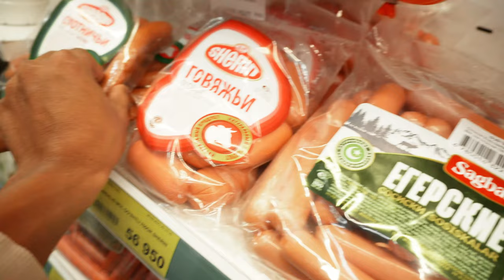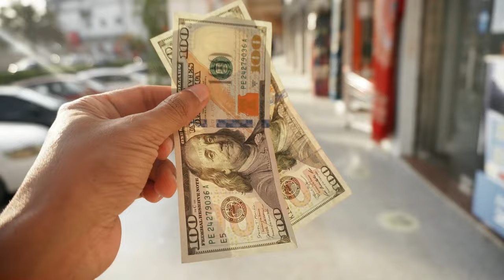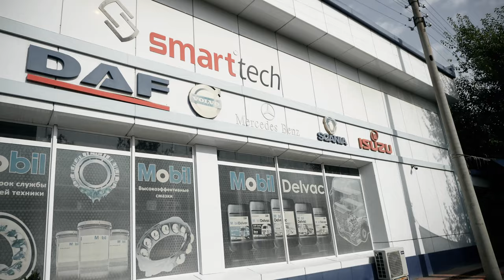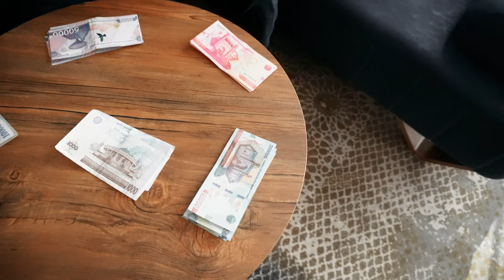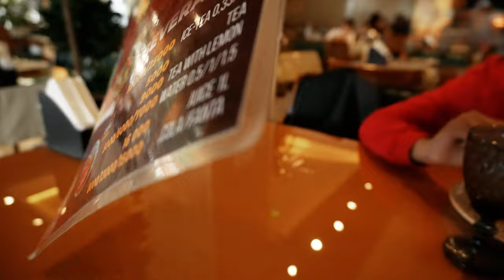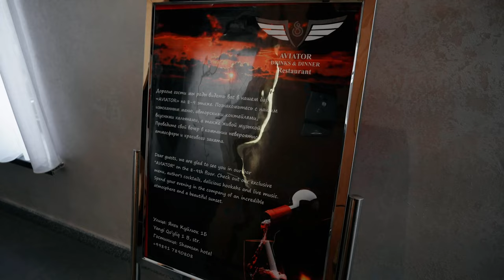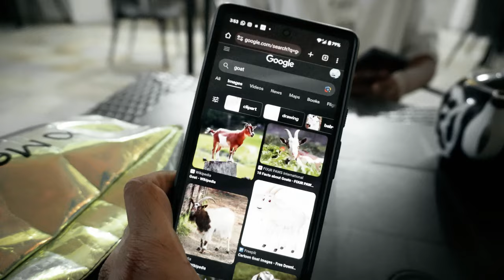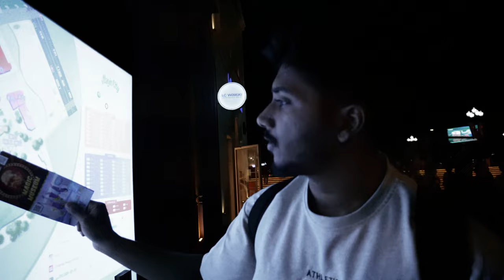i travelled to the friendliest country in the world with my football | Uzbekistan ep1🇺🇿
0:00 Highlights (recap)
0:27 Kuwait
4:18 Tashkent Day 1
8:20 SHAMSAN HOTEL breakfast
9:14 Supermarket
11:42 SHAMSAN suite room
13:17 Amir Timur square
18:30 Mahmood Kebab
21:35 Tashkent tower
22:23 SHAMSAN HOTEL Day 2
25:00 Chorsu Bazar
26:30 Chorsu food hunt
30:55 Magic city

Here we are exploring the city life Uzbekistan has to offer in it's capital city Tashkent. In this video, we will explore all the important touristic sights like Amir Timur square, Chorsu Bazar, Tashkent tower & Magic city. Our stay was hosted by one of the best hotel's in Uzbekistan - SHAMSAN HOTEL which is located near to the airport & offers wide variety of room's. They have premium to standard rooms for a very decent pricing. You can enjoy the flight take off & landind view from the Aviator restaurant at the airport.